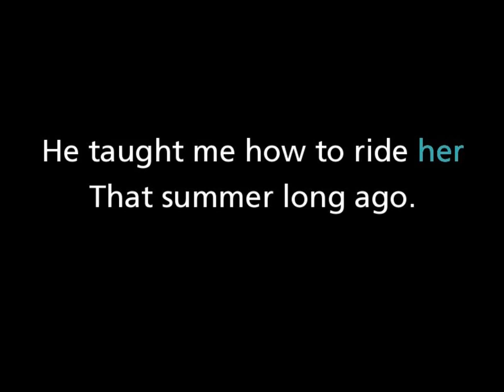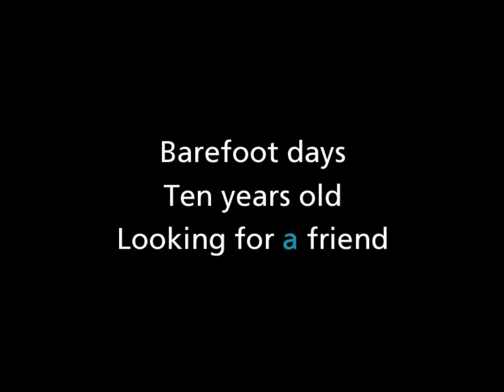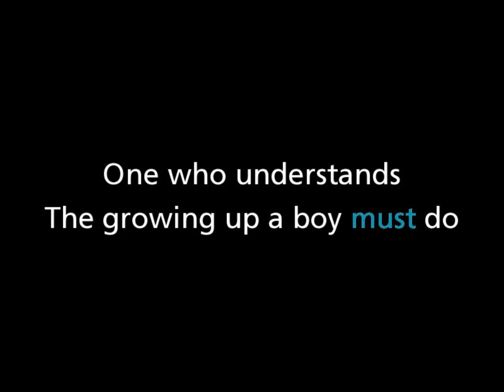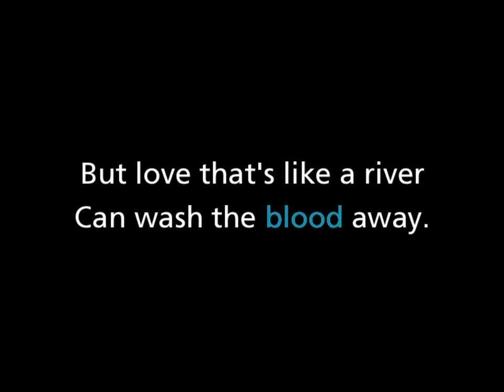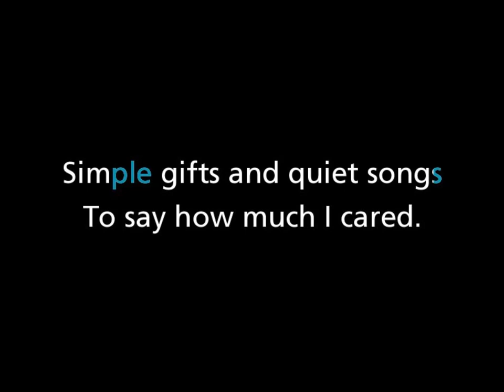Simple Gifts and Quiet Songs lyrics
I did know a man who once had a dog called Mr. Brown.  Two cats, too, and a huge Percheron mare (ironically named Feather).  He meant a lot to me, so this song's for him.  He died in 2006.

"Simple Gifts" is the name of a famous Shaker hymn.